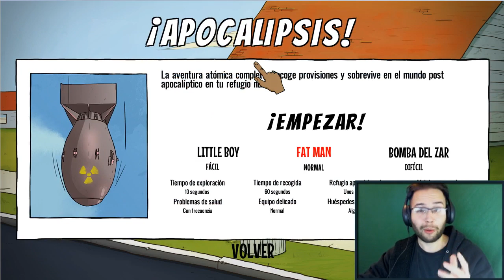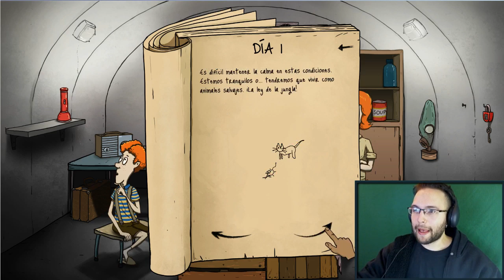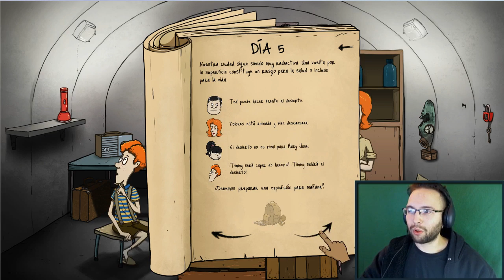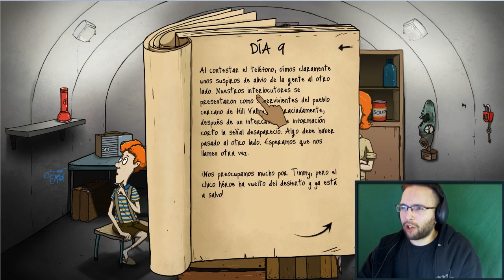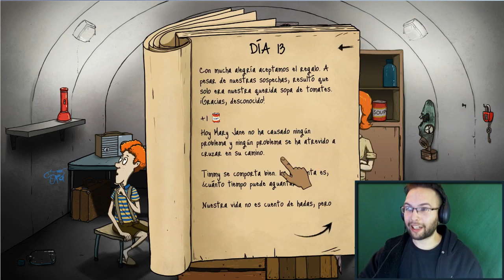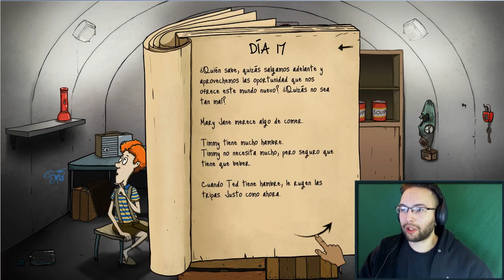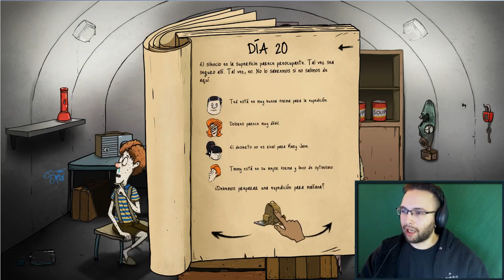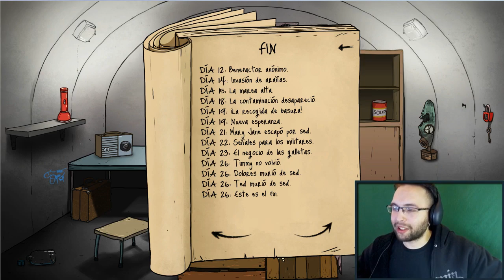60 SEGUNDOS - SOBREVIVIRÍAS EL APOCALIPSIS?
Me olvidé pero un saludo para Naiara y para todos los genios que me recomendaron esto por facebook :) los quiero